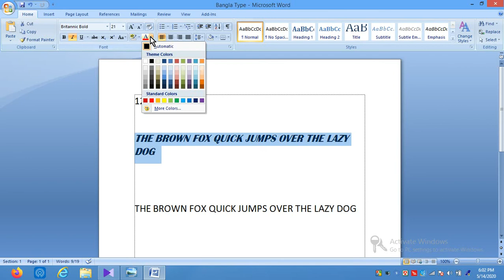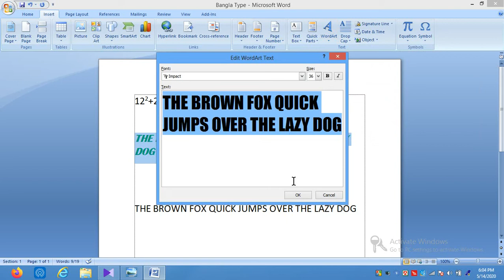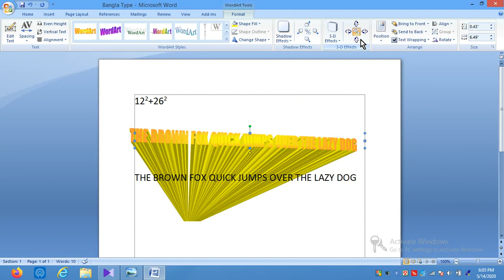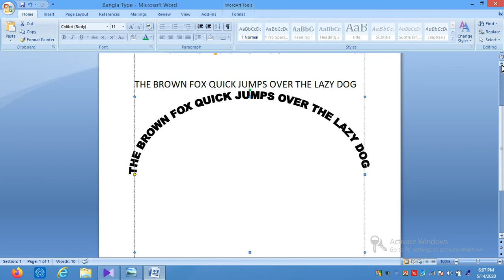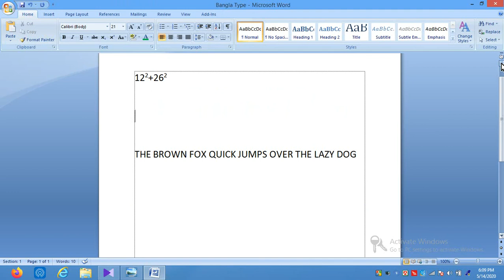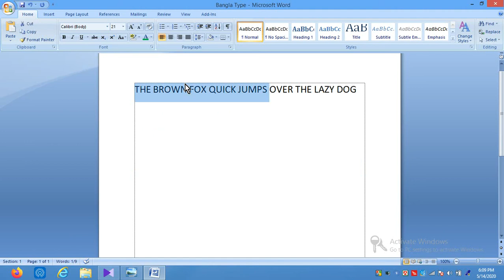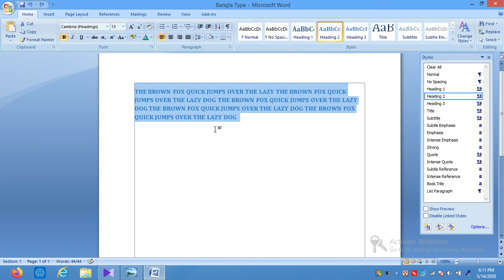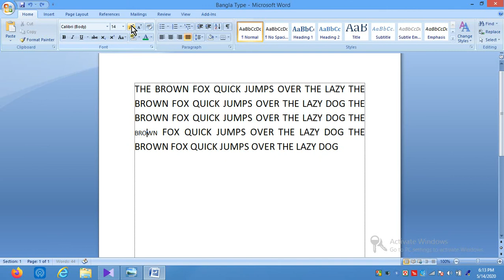Microsoft Word || মাইক্রোসফট ওয়ার্ড || Part-5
মাইক্রোসফট সম্পর্কে জানার কিছু এখানে ক্লিক করলে পাবেন
আপনি কি আমার ভিডিও প্রথম দেখছেন তাহলে আকম্পিউটার শেখার নতুন ভিডিও পেতে চান তাহলে SUBSCRIBES ক্লিক করুন বেল বাটনে চাপ দিন।

Microsoft Corporation (/maɪkroʊ.sɒft/) is an American multinational technology company with headquarters in Redmond, Washington. It develops, manufactures, licenses, supports, and sells computer software, consumer electronics, personal computers, and related services. Its best known software products are the Microsoft Windows line of operating systems, the Microsoft Office suite, and the Internet Explorer and Edge web browsers. Its flagship hardware products are the Xbox video game consoles and the Microsoft Surface lineup of touchscreen personal computers. In 2016, it was the world's largest software maker by revenue (currently Alphabet/Google has more revenue).[3] The word "Microsoft" is a portmanteau of "microcomputer" and "software".[4] Microsoft is rankedo. 30 in the 2018 Fortune 500 rankings of the largest United States corporations by total revenue.[5]

Microsoft was founded by Bill Gates and Paul Allen on April 4, 1975, to develop and sell BASIC interpreters for the Altair 8800. It rose to dominate the personal computer operating system market with MS-DOS in the mid-1980s, followed by Microsoft Windows. The company's 1986 initial public offering (IPO), and subsequent rise in its share price, created three billionaires and an estimated 12,000 millionaires among Microsoft employees. Since the 1990s, it has increasingly diversified from the operating system market and has made a number of corporate acquisitions, their largest being the acquisition of LinkedIn for $26.2 billion in December 2016,[6] followed by their acquisition of Skype Technologies for $8.5 billion in May 2011.[7]

As of 2015, Microsoft is market-dominant in the IBM PC compatible operating system market and the office software suite market, although it has lost the majority of the overall operating system market to Android.[8] The company also produces a wide range of other consumer and enterprise software for desktops, laptops, tabs, gadgets, and servers, including Internet search (with Bing), the digital services market (through MSN), mixed reality (HoloLens), cloud computing (Azure), and software development (Visual Studio).

Steve Ballmer replaced Gates as CEO in 2000, and later envisioned a "devices and services" strategy.[9] This unfolded with Microsoft acquiring Danger Inc. in 2008,[10] entering the personal computer production market for the first time in June 2012 with the launch of the Microsoft Surface line of tablet computers, and later forming Microsoft Mobile through the acquisition of Nokia's devices and services division. Since Satya Nadella took over as CEO in 2014, the company has scaled back on hardware and has instead focused on cloud computing, a move that helped the company's shares reach its highest value since December 1999.[11][12]

Earlier dethroned by Apple in 2010, in 2018 Microsoft reclaimed its position as the most valuable publicly traded company in the world.[13] In April 2019, Microsoft reached the trillion-dollar market cap, becoming the third U.S. public company to be valued at over $1 trillion after Apple and Amazon respectively.[14]